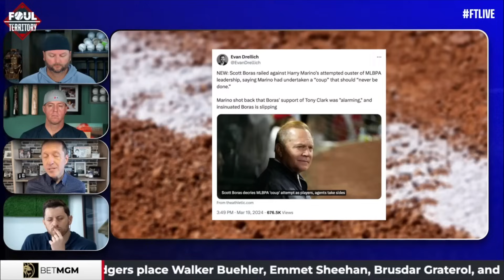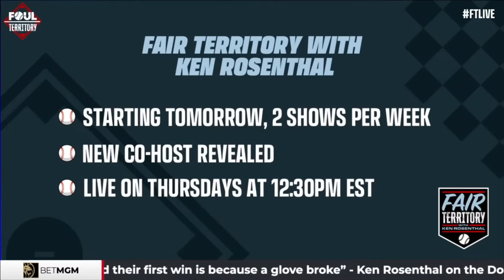MLBPA Under Attack! | Ken Rosenthal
Senior MLB Insider Ken Rosenthal weighs in on the first game of the season between the Dodgers & Padres, plus the player revolt that could lead to changes at the MLBPA and Scott Boras’ role in it all.

0:00 - Intro
0:20 - Ken Rosenthal Insights
2:13 - Dodgers vs Padres Analysis
7:45 - MLB Players Association Discussion
13:06 - Minor Leaguers Impact
17:20 - Allegations of Collusion in MLB
20:37 - Fair Territory Show Launch
21:38 - Upcoming Topics on Fair Territory
22:37 - Ken Rosenthal's Recent Encounter
24:10 - Thanks For Watching